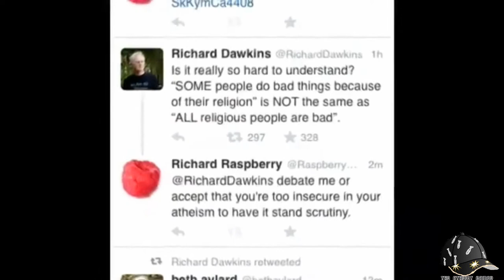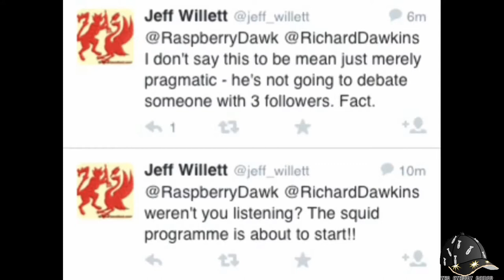atheist don't live in reality says the man who believes in a sky daddy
Honestly i don't even know why i even bother.

responding to a guy name Richard raspberry

he says that atheist don't live in reality yet he believes in a sky daddy